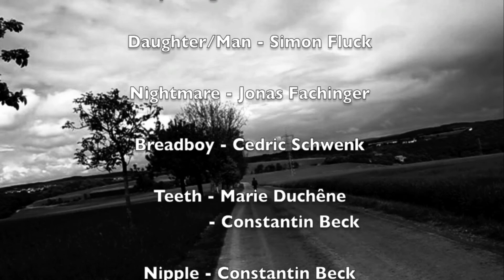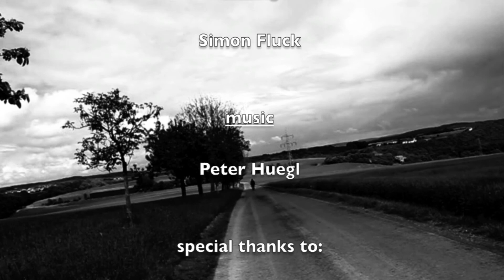Peter Huegl - Papá Negro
First short film by Peter Huegl.
Family, ignorance and society. Hate and despair.
Society.